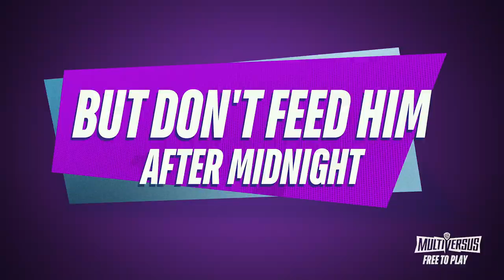MultiVersus – Gizmo Gameplay Trailer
Fuzzy? ✅  Cute? ✅✅  Dangerous to your wellbeing? ✅✅✅
Extremely dangerous combo.

Gizmo is now available to play in MultiVersus!

In MultiVersus, the Multiverse is at your fingertips as you battle it out in intense 2v2 matches. Up against Batman & Shaggy? Try using Bugs Bunny & Arya Stark! This platform fighter lets you play out your fantasy matchups in a fun co-op or head-to-head fight for supremacy.

MultiVersus is an all-new free-to-play, platform fighter videogame. With an ever-expanding cast of iconic characters and legendary universes, MultiVersus will feature multiple online   modes, including a team-based 2 vs. 2 format, 1 vs. 1 matches and 4-player free-for-all, along with upcoming content-filled seasons.

From their world, straight into ours!